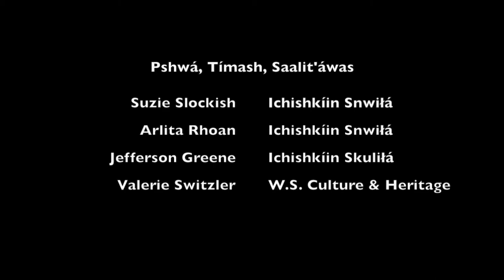Pshwá, Tímash, Saalit'áwas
Jefferson Greene, CTWS Ichishkiin Language Teacher Lesson